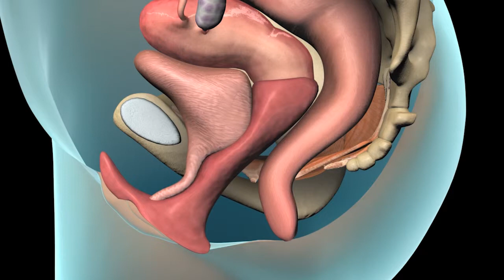Jamie Plackett and Kristina Hanson - Pelvic Prolapse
Jamie Plackett and Kristina Hanson, physical therapists, discusses the Pelvic Prolapse.